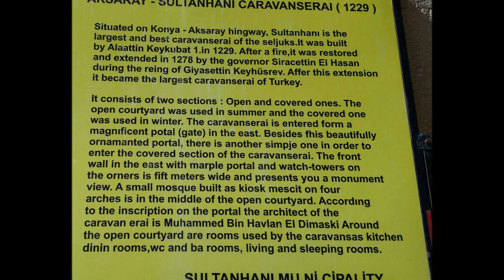Sultanhani Caravanserai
Sultanhani Caravanserai was a luxury hotel for traders and travellers in the 13th century and now it becomes a tourist attraction in Turkey.